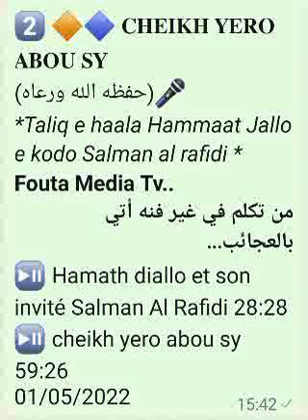Oustaz Yero Sy fait un Rad très chirurgical à une groupe des Râfidahs le 01 Mai 2022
2️⃣ 🔶🔷 𝐂𝐇𝐄𝐈𝐊𝐇 𝐘𝐄𝐑𝐎 𝐀𝐁𝐎𝐔 𝐒𝐘
‎(حفظه الله ورعاه)🎤

_*Taliq e haala Hammaat Jallo e kodo Salman al rafidi *_
*Fouta Media Tv..*
*من تكلم في غير فنه أتي بالعجائب...*

⏯ Hamath diallo et son invité Salman Al Rafidi 28:28

⏯ cheikh yero abou sy  59:26
01/05/2022